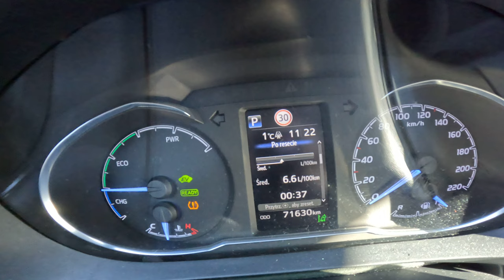2019 Toyota Yaris II | 1.5 Hybrid 100HP | POV Test Drive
Car: Toyota Yaris III Hatchback 5d 1.5 HYBRID  100HP 2019

Engine: 1.5L Petrol (Gasolina) Hybrid 4-cylinders
Displacement (cc): 1497
Power: 74 kW/100 hp
Torque: 111 Nm
Transmission: 1-speed automatic E-CVT
Traction: FWD ( Front-Wheel Drive )

Acceleration (0–100 km/h): 12,0 s.
Acceleration Joe (0–100 km/h): 13,2 s.

Fuel Tank Capacity: 42L
Total Range: 1167 km
Weight: 1095 Kg
Cargo Space: 286 Liter
Model: 2019
Date of Production : 2011 – 2020
Base Price in Germany : 15.890 EUR